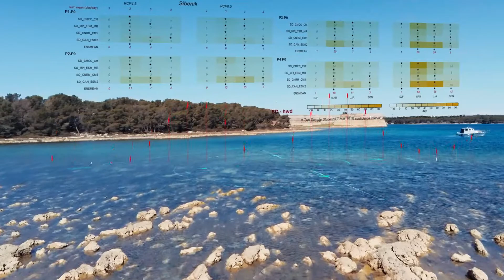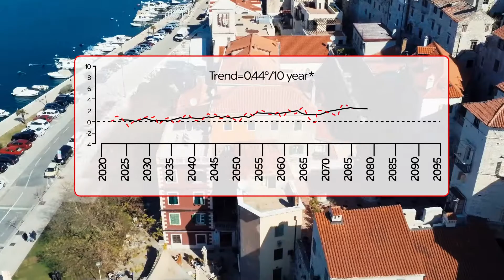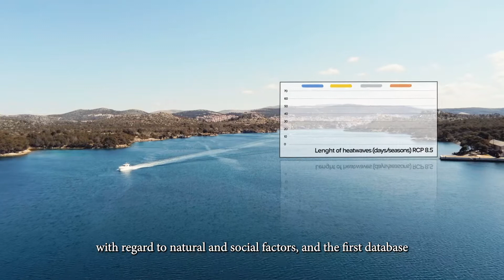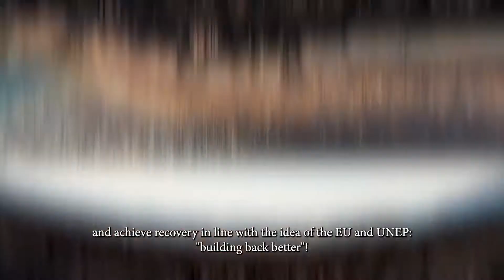Pilot area: Šibenik-Knin County (CROATIA)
ADRIADAPT - a Resilience information platform for Adriatic cities and towns

Programme co-financed by the European Union from the European Regional Development Fund.